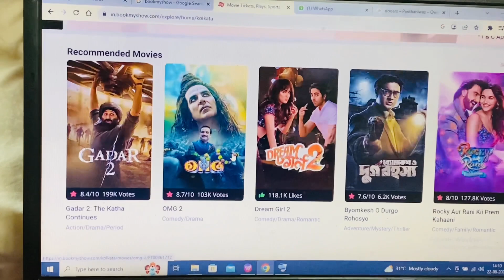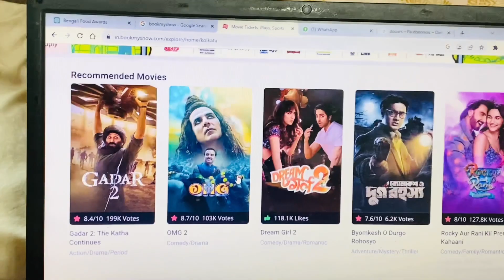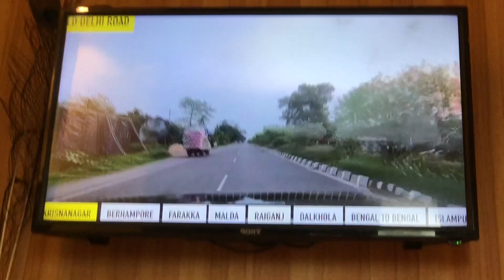Sanchari আজ video তে নেই কেন?॥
We have started daily Vlog. Many more videos in our channel.